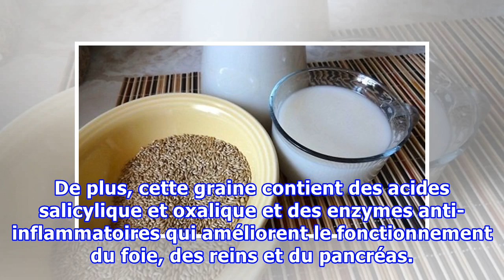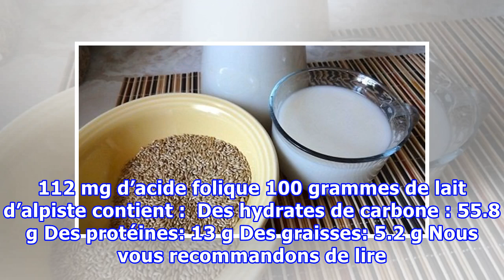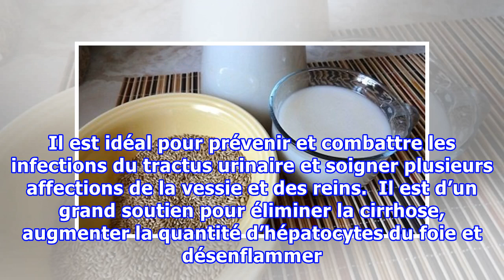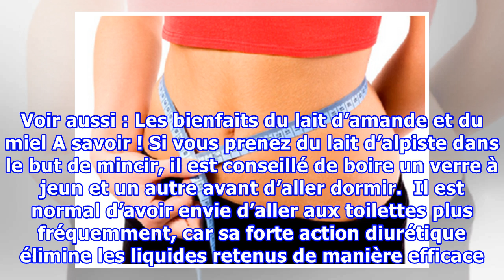Connaissez-vous le lait d’alpiste ? Découvrez plusieurs raisons d’en consommer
Connaissez-vous le lait d’alpiste ? Découvrez plusieurs raisons d’en consommer En plus d'être riche en vitamines et en minéraux, le lait d'alpiste favorise l'élimination des liquides, et peut donc être un grand allié pour perdre du poids. De plus, il ne contient pas de lactose. L’alpiste est une gra...